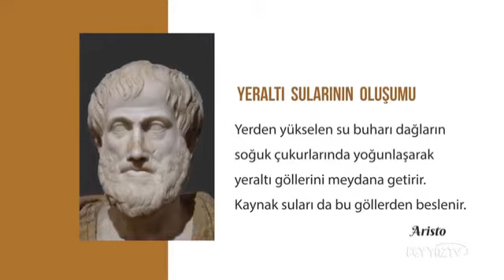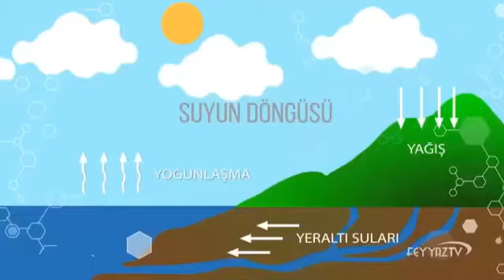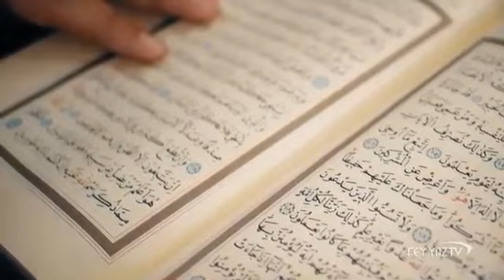Suyun Gökten inmesi, Kaynak Suları | Tefekkür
﴾21﴿ Görmedin mi Allah’ın gökten su indirip onu yerdeki kaynaklara akıttığını? Sonra onunla değişik renklerde ürünler bitirir, sonra bu bitkiler gelişip olgunlaşır; ardından onun sarardığını görürsün, sonunda Allah onu kırılıp ufalanmış hale getirir. Kuşkusuz bunda akıl iz‘an sahipleri için bir ders vardır.

اَلَمْ تَرَ اَنَّ اللّٰهَ اَنْزَلَ مِنَ السَّمَٓاءِ مَٓاءً فَسَلَكَهُ يَنَابٖيعَ فِي الْاَرْضِ ثُمَّ يُخْرِجُ بِهٖ زَرْعاً مُخْتَلِفاً اَلْوَانُهُ ثُمَّ يَهٖيجُ فَـتَرٰيهُ مُصْفَراًّ ثُمَّ يَجْعَلُهُ حُطَاماًؕ اِنَّ فٖي ذٰلِكَ لَذِ كْرٰى لِاُو۬لِي الْاَلْبَابِࣖ ﴿٢١﴾